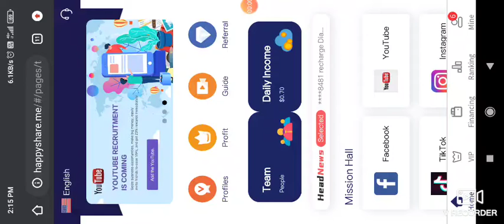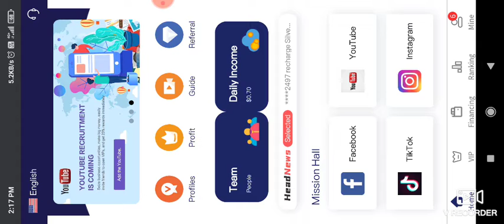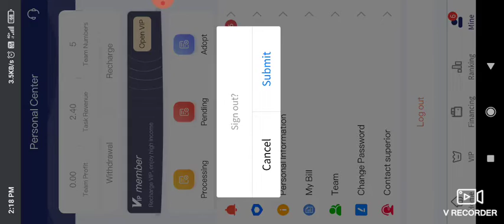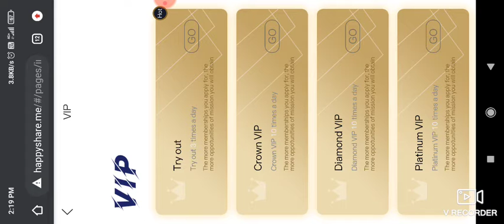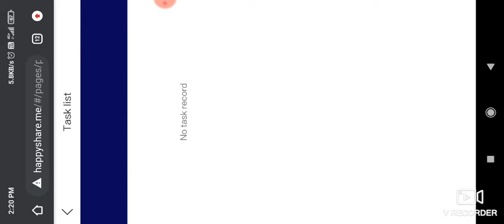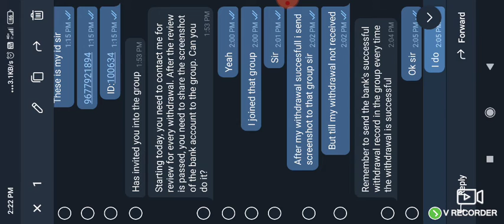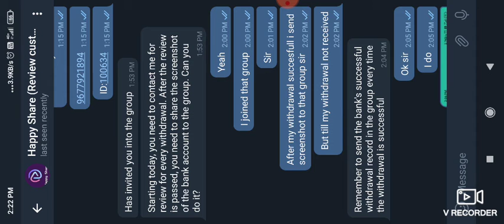Earn Daily 50+ Without investment தமிழில்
hello guys

new website

join now